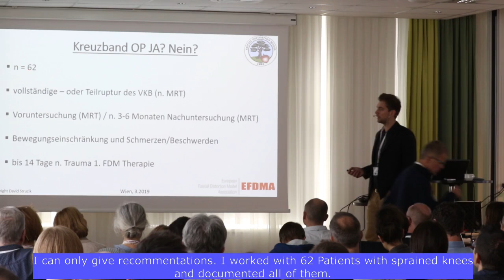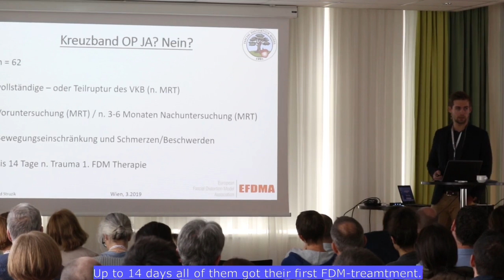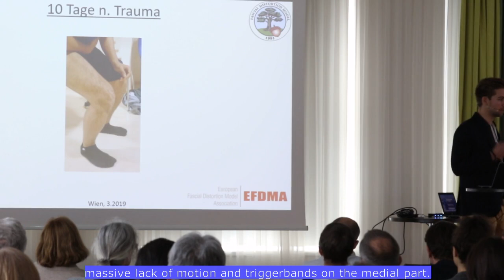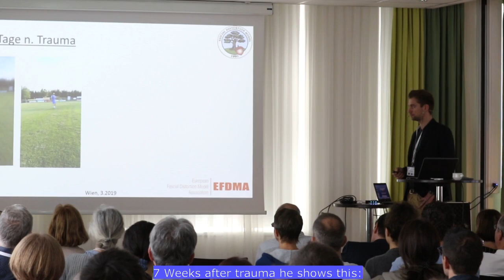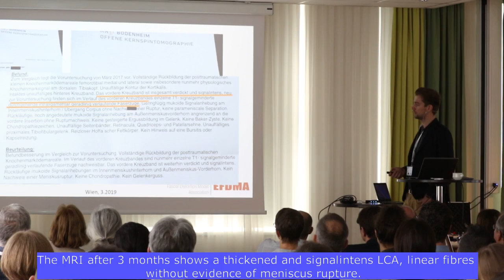D. Struzik - Lecture (FDM Symposium 2019)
This is an excerpt from the lecture "FDM and rupture of LCA - surgery yes or no" from FDM Instructor David Struzik at the FDM Symposium 2019 in Vienna.

Language: german, subtitle: english